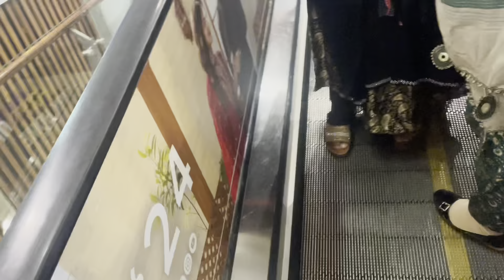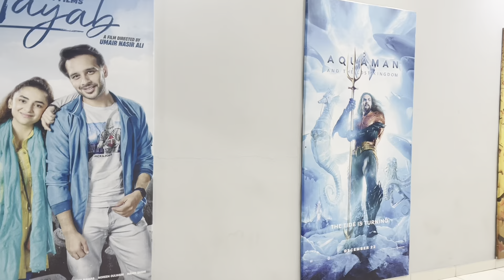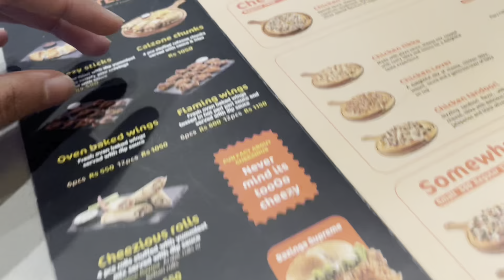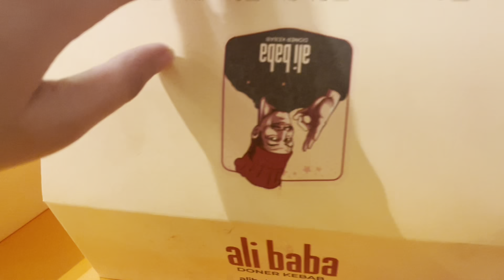Achank Giga ma interview ho gya😱| Aj Sunday outing par gai bestie Kay sath😍| Kanwal Abbas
Aj bht zayda maza aya Giga ma outing par Gaye😍❤️🤗